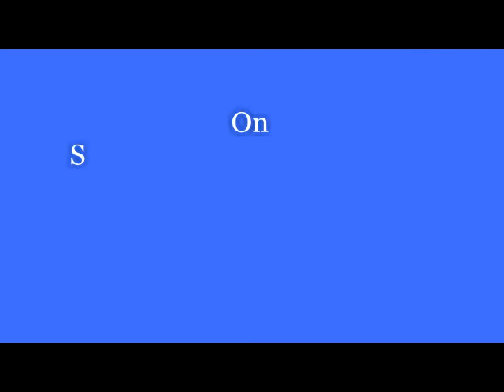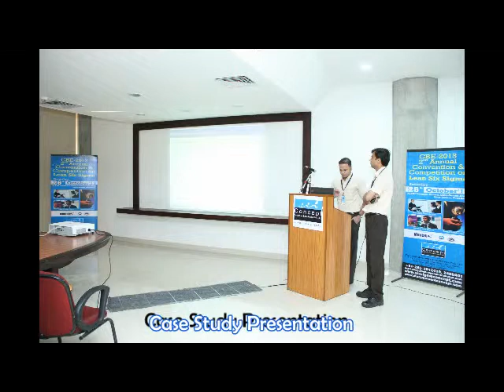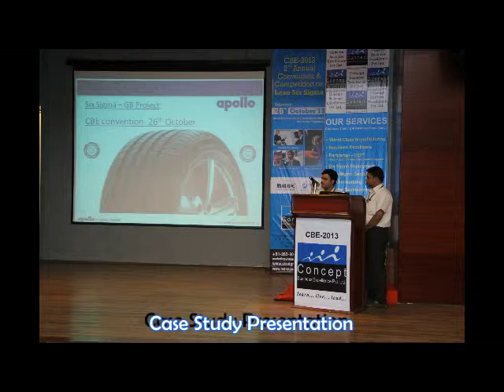Convention on Lean Six Sigma - 2013